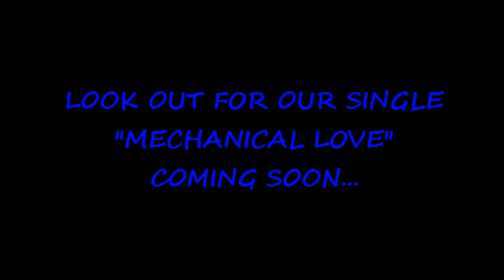Myxd Beauty, the good ol' days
We were one hell of a group! We may not be together anymore but I still love them with all of my heart!
Good Times..